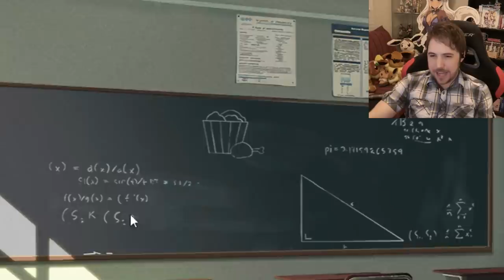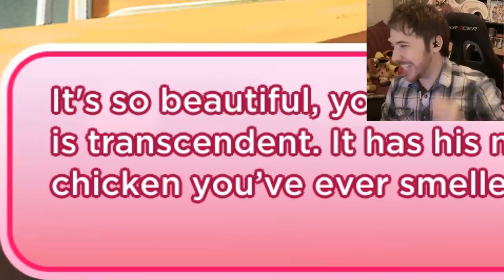THE OFFICIAL KFC ANIME DATING GAME IS ACTUALLY GOOD?! - I Love You, Colonel Sanders!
Not gonna lie, that Ashleigh is a girl I would want for her drumsticks.
Full title: I Love You, Colonel Sanders! A Finger Lickin’ Good Dating Simulator